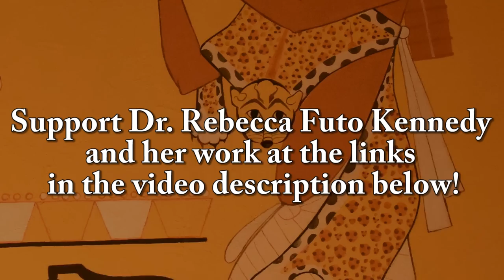Debunking the Dorian Invasion Myth | Dr. Rebecca Futo Kennedy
Welcome to Race and Ethnicity in the Ancient Mediterranean! In this first episode we introduce Dr. Rebecca Futo Kennedy and she guides us through why she chooses to teach about race and ethnicity in the classical world.

Throughout this series we will explore racism in modern classical studies, Black Athena, problems with "Western Civilization," while also debunking myths like the Dorian Invasion and so very much more.

In this episode we discuss and debunk a myth that has persisted from being reread in outdated history books, taught in classrooms by teachers that have fallen behind in Academia to the very historiographers who presented the "Dorians" and the "Dorian Invasion" mixed in with their own nationalism and often times racist narratives pushed by German historians of the era to dehumanize and discredit modern Greeks.

Doctor Rebecca Futo Kennedy is Associate Professor of  Classics, Women's and Gender Studies, and Environmental Studies at Denison University; and the Director of the Denison Museum. Her research focuses on the political, social, and cultural history of Classical Athens, Athenian tragedy, ancient immigration, ancient theories of race and ethnicity, and the reception of those theories in modern race science.

Support Dr. Rebecca Futo Kennedy and her awesome work at all of these great sites!

Why I teach about race and ethnicity in the classical world (article.)